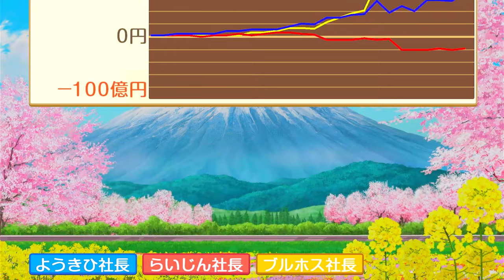玉砕！たった１つの選択を誤った先は絶望の7年目【桃太郎電鉄 昭和 平成 令和も定番!】